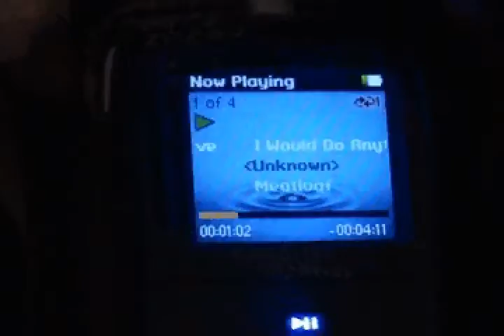iLove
A movie about music and love!  This was an assignment that I figured I might as well post!

It's horribly low quality, and much darker than I wanted . . .the audio and video hopefully match up perfectly . . .